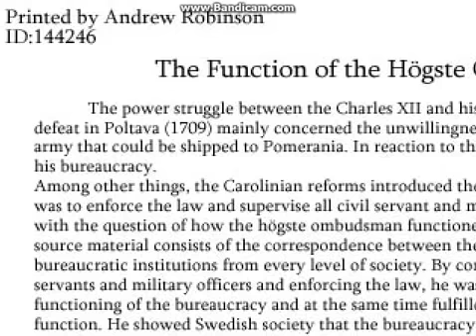Let's Play The Crooked Man Part 18 Who cut the Cheese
Oh the joy that is being Gassed. I'm being sarcastic of course.

The Crooked Man is a story driven horror game made by Uri using the Wolf RPG Editor Tools. This is a fun looking game, and I'm playing blind, in the dark. Great... Remember to look for me on twitter.